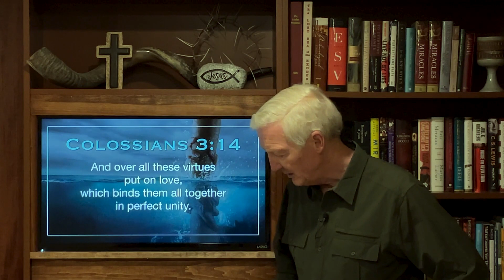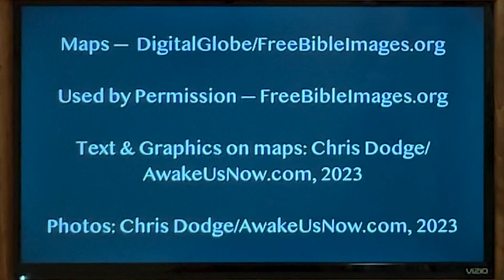Rescued by Truth Week 6 - Well Dressed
To avoid unwanted ads, we encourage you to watch this video at our
OR
    Colossians 3:12-14 tells us about God's "dress code" for believers: We are to clothe ourselves with compassion, kindness, humility, gentleness and patience, so that others may see the very image of Jesus in our lives.